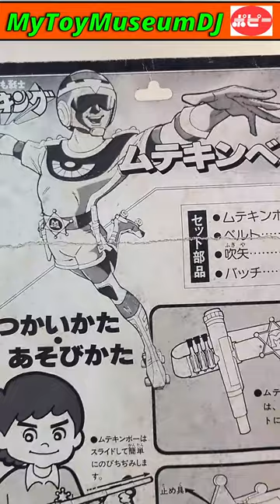Muteking, The Dashing Warrior (とんでも戦士ムテキング) – Muteking Belt (ムテキングベルト) Vintage Popy Play Set 👍😎👍🌟✨♥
This is vintage Muteking Belt (ムテキングベルト) toy play set by Popy of the 80’s. Made in Japan. (とんでも戦士ムテキング)